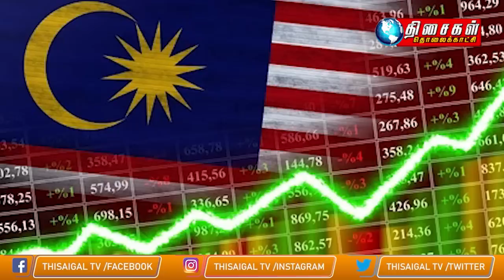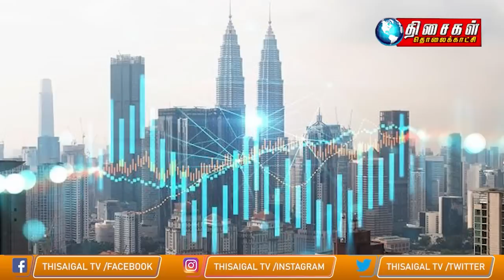MALAYSIA TAMIL NEWS 1PM 4.5.23 Attempts to overthrow the govt make it difficult to attract investors